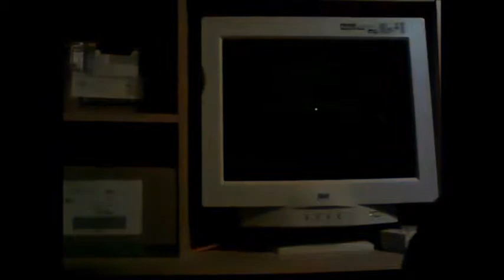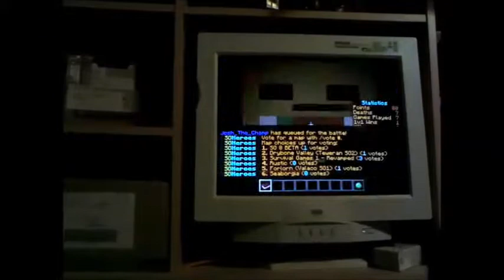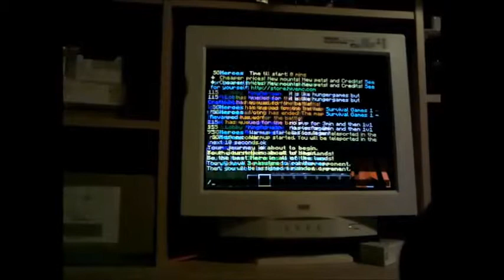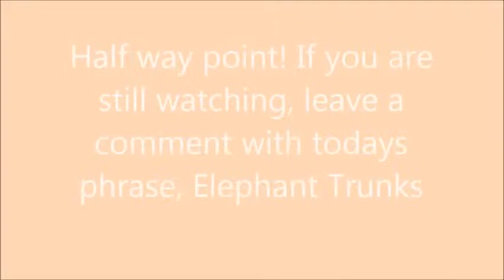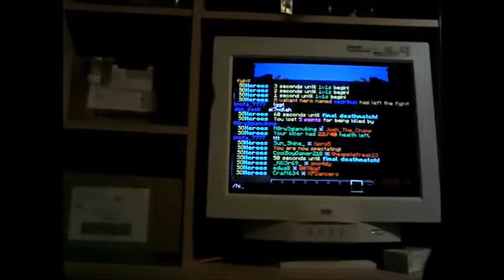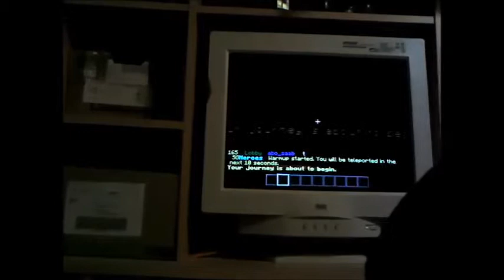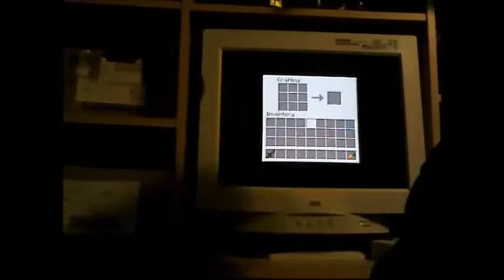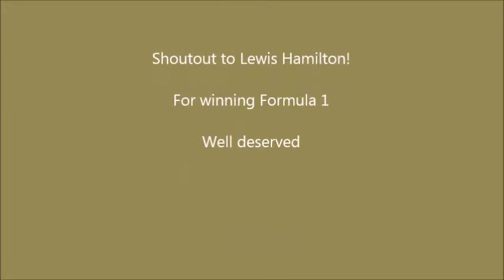Hunger Games Chaos - THE arena - {5}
Hello, this is me Deafening Octopus and welcome back to Hunger games chaos! Hive ID:    hivemc.eu   Series kills: 09 Series wins: 00